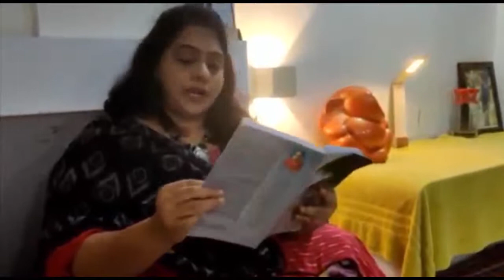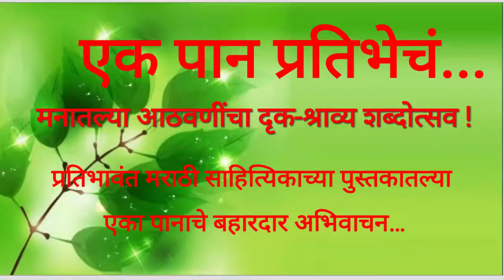अपर्णा आळतेकर देखणे , डोंबिवली